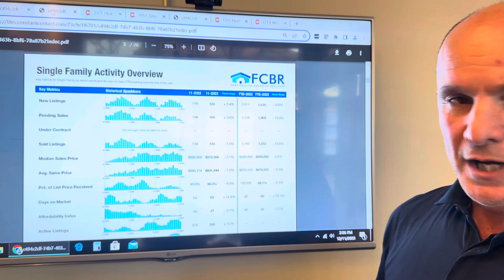Single Family Home Prices-Fort Collins, November 2023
How’s the Fort Collins housing market?